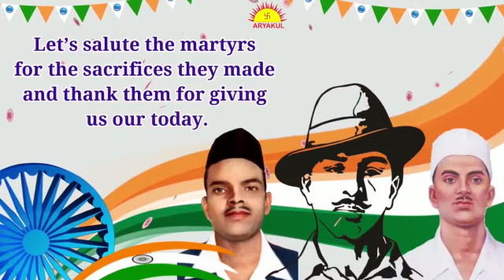Shahid Diwas | Aryakul Group of Colleges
Martyr's Day or Shaheed Diwas is observed in India on several dates. March 23 is remembered as the day when three brave freedom fighters, namely Bhagat Singh, Shivaram Rajguru, and Sukhdev Thapar, were hanged by the British.
Bhagat Singh was born on September 28, 1907, in Lyallpur, Punjab. Bhagat Singh, together with his companions Rajguru, Sukhdev, Azad, and Gopal, fought for the assassination of Lala Lajpat Rai. Bhagat Sing became an inspiration for youngsters due to his daring adventures. He and his companions, on April 8th, 1929, threw bombs over the Central Legislative Assembly by reading the slogan "Inquillab Zindabad". And for this, a murder case was charged against them. On March 23rd, 1931, in the Lahore Jail, they were hanged. Their bodies were cremated on the banks of the Sutlej River.